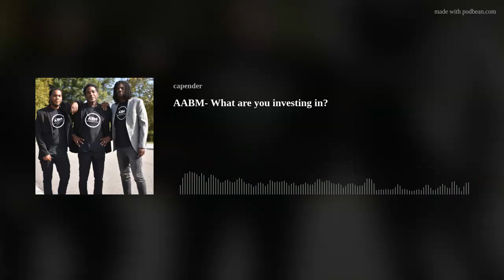AABM- What are you investing in?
What you invest in will determine what you become.